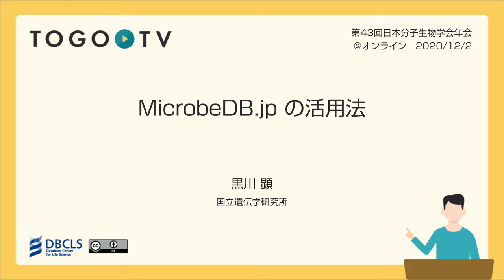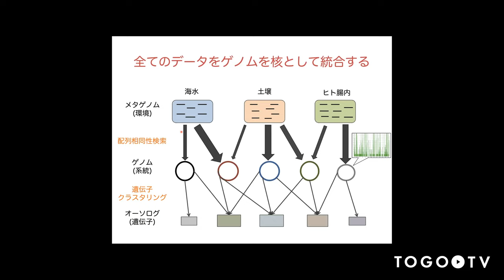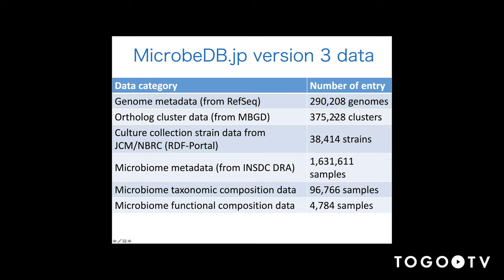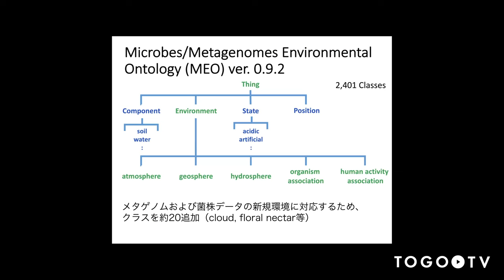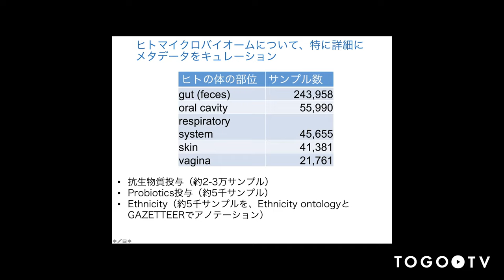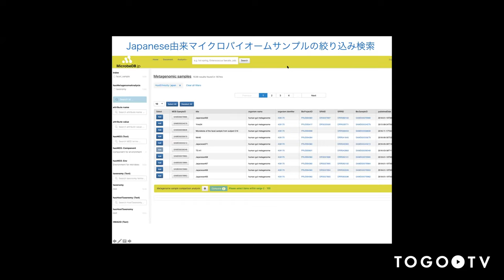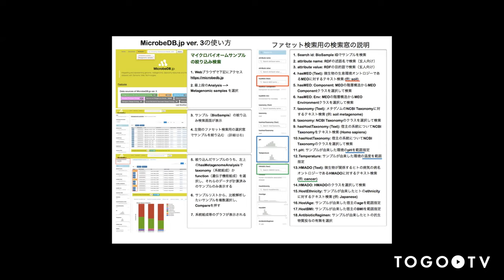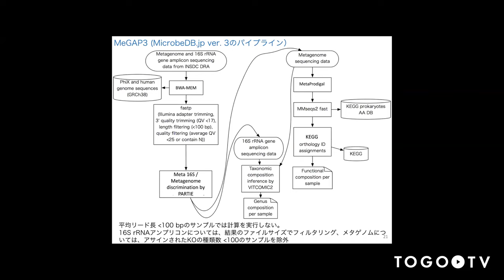MicrobeDB.jpの活用法 @ MBSJ2020 Online フォーラム 生命科学のデータベース活用法2020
本日の統合TVは、2020年12月2-4日に開催された第43回日本分子生物学会年会のフォーラム「生命科学のデータベース活用法2020」から、国立遺伝学研究所 黒川 顕 氏 による「MicrobeDB.jpの活用法」をお送りします。約8分です。